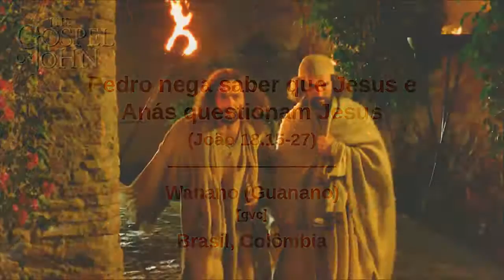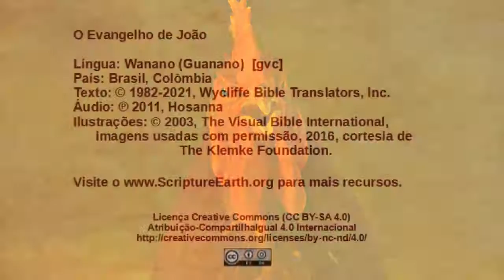Wanano - João 18.1-14 - Jesus traiu e preso [gvc]